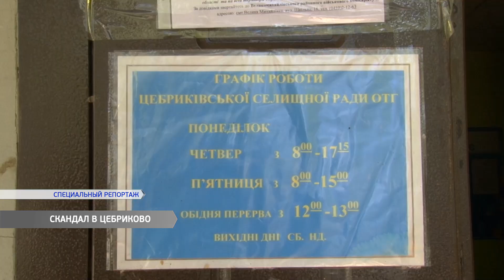Скандал в поселке Цебриково.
Под стенами сельского совета собрались псевдоактивисты и две семьи, которые уверяют – их детей насильно, прямо из школы, отправили в интернат. Узнать, так ли это - приехал депутат облсовета Николай Деревянко.